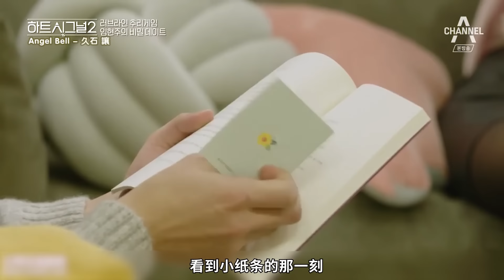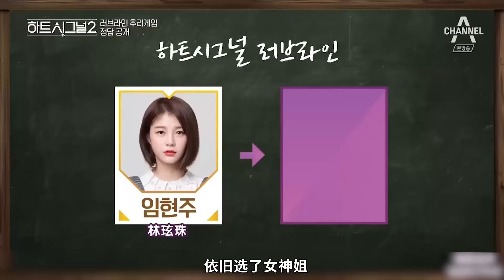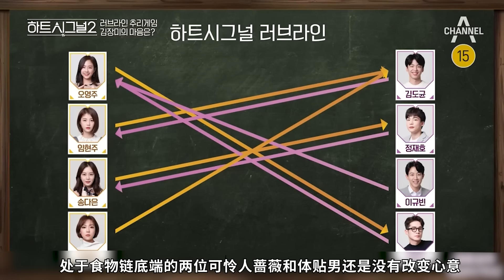终于有男女嘉宾谈恋爱了！纯情直男对心动女生示爱，熬夜背下诗集还当场默写！韩国恋综《心脏信号2》p5